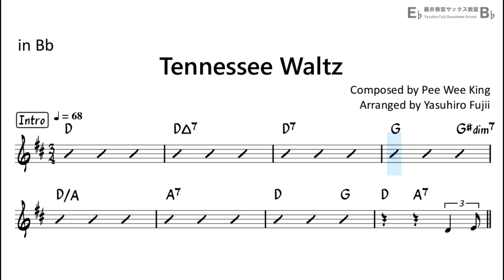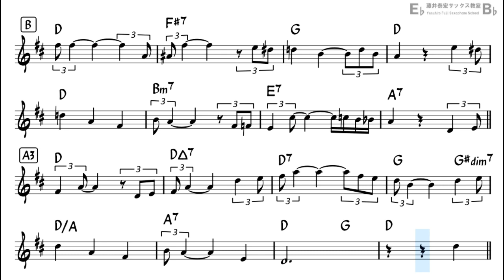Tennessee Waltz - Backing Track with Sheet Music for Tenor Sax